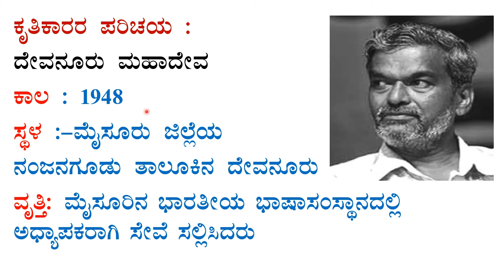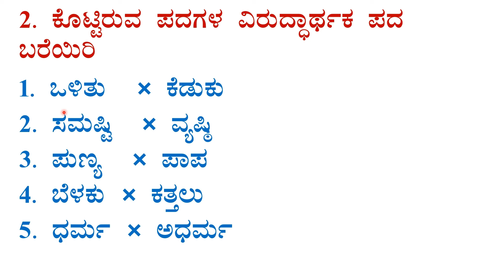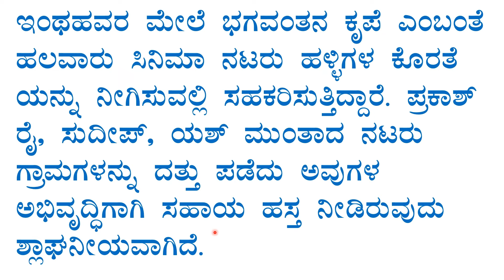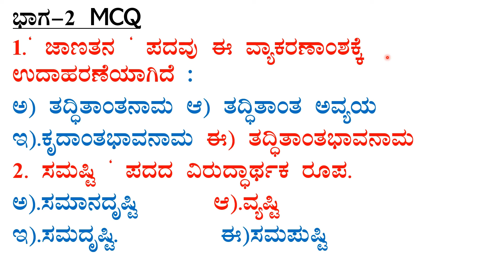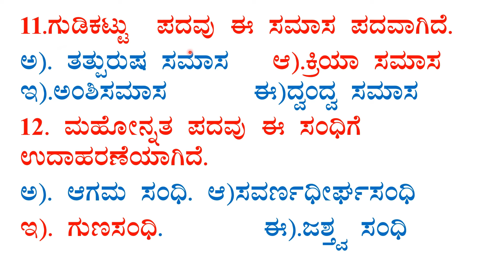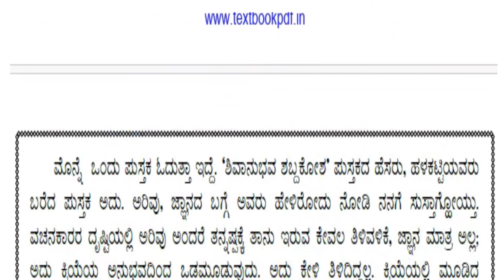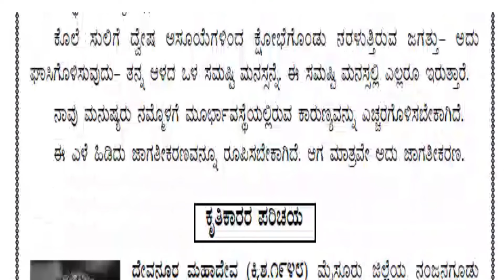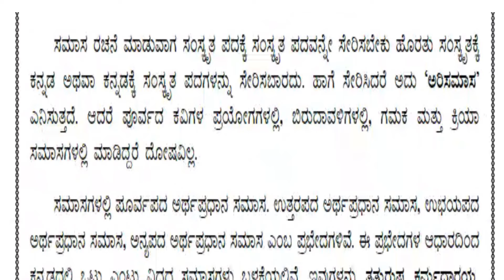10th kannada lesson-4 question answer edege bidda akshara ಎದೆಗೆ ಬಿದ್ದು ಅಕ್ಷರ ಪ್ರಶ್ನೋತ್ತರ SSLC CBSE